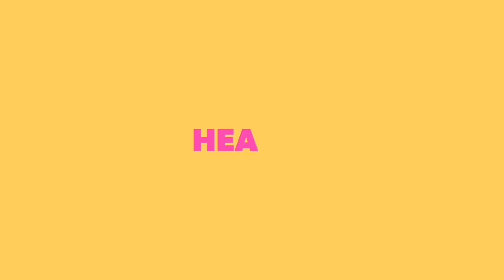Bikini beach workout FAIL!!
Bikini Model Heather Rubi. When she does her ab exercises too close to the water a massive tsunami wave (ok, so it wasnt that big) joins in on the fun. Watch and laugh:).